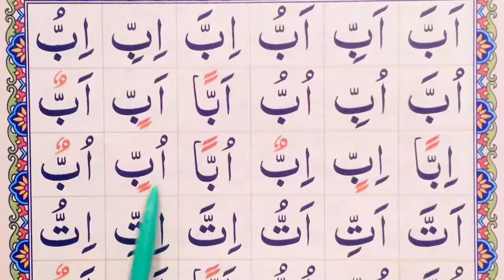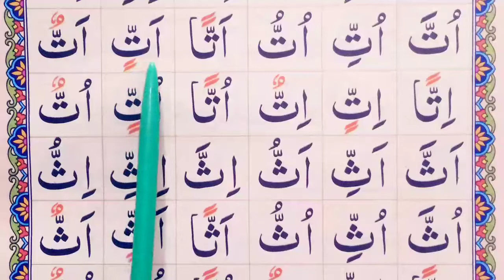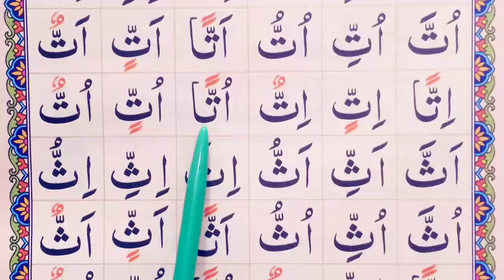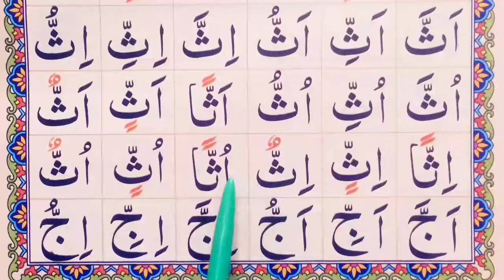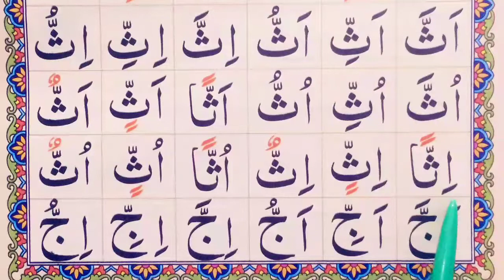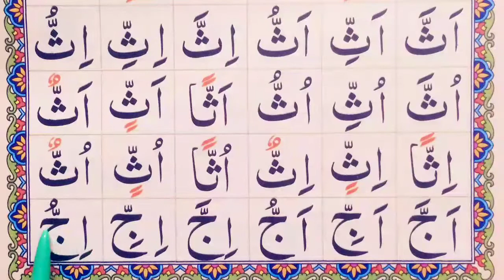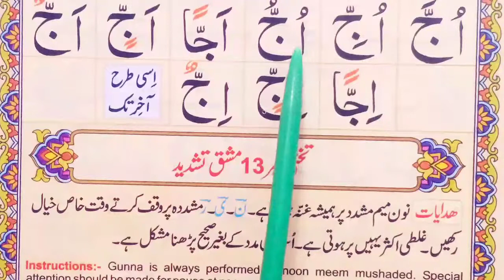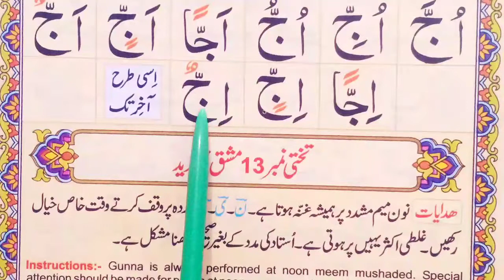Easy lesson ||noorani qaida ||takhti 12 | complete lesson | tashdeed | learn Qaida....